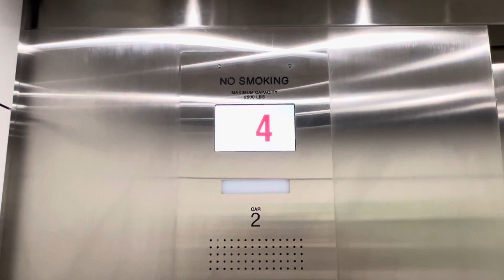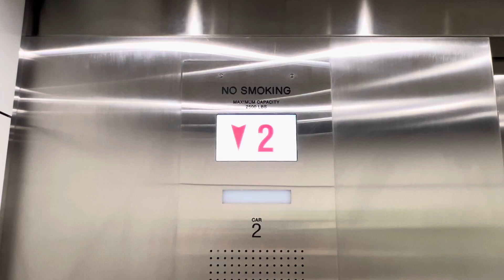Elevator Extended Stay America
Schindler HXPress